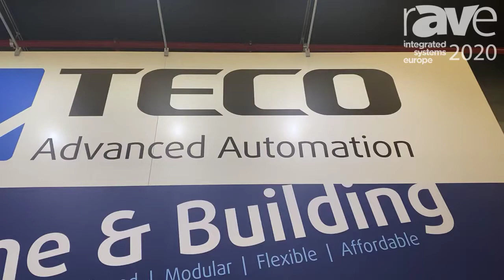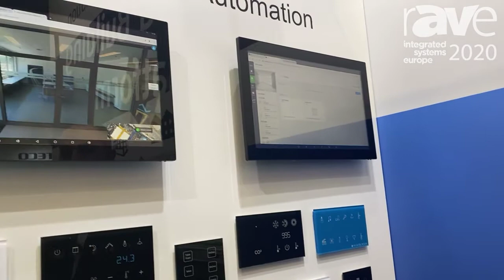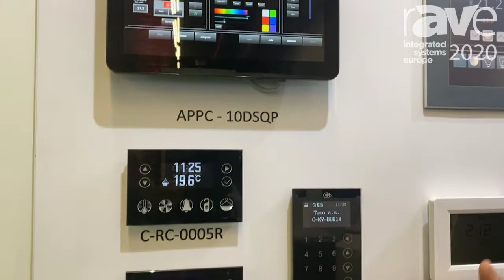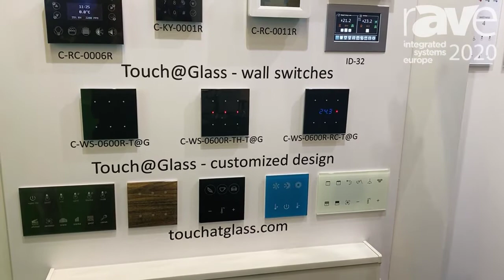ISE 2020: TECO Explains Its Control Modules and Visualization Solutions for Building/Home Automation